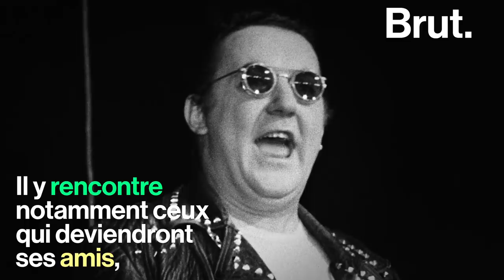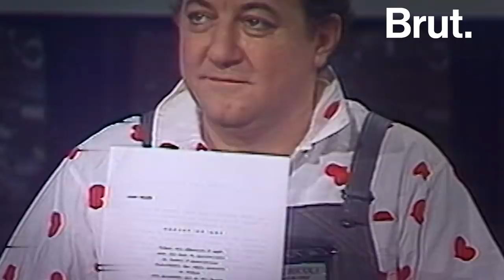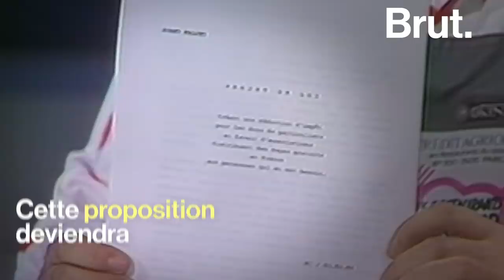Une vie : Coluche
Apprenti fleuriste, humoriste, acteur, créateur des Restos du cœur et même candidat à la présidentielle... C'est l'histoire de Michel Colucci dit Coluche.